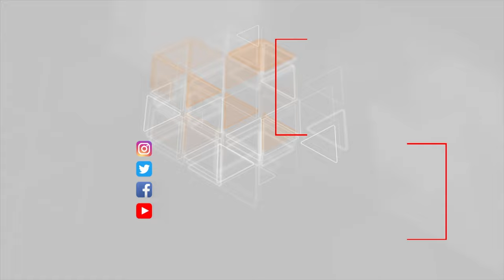Minik avtomobili aşıb, 1 nəfər xəsarət alıb